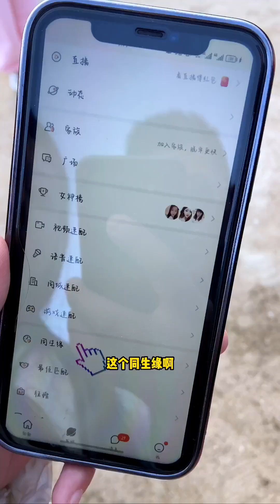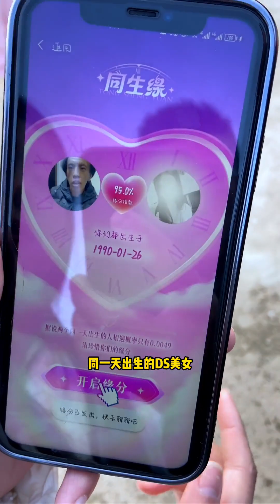二哥求婚#记录真实生活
🏠兄弟大院里的爱情故事
🏠欢迎大家加入兄弟大院这个大家庭
🏠记录农村日常生活、带你感受人间烟火
🏠 The Love Story in the Brothers' Courtyard

🏠 Welcome everyone to join the big family of Brothers' Courtyard

🏠 Record daily life in rural areas and take you to experience the fireworks in the world